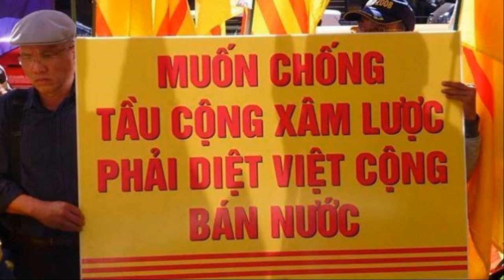10 11 2014 Bản Tin Việt Nam Người Việt Hải Ngoại Oakland Little Saigon News